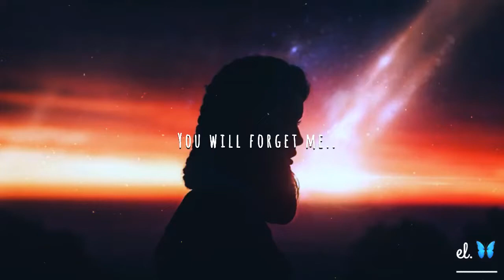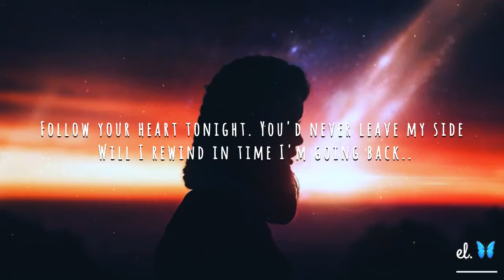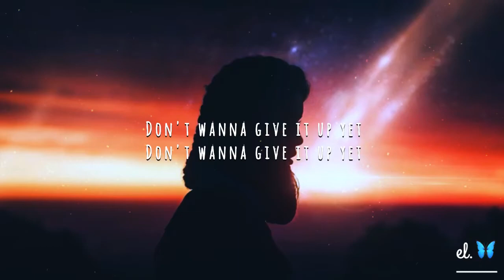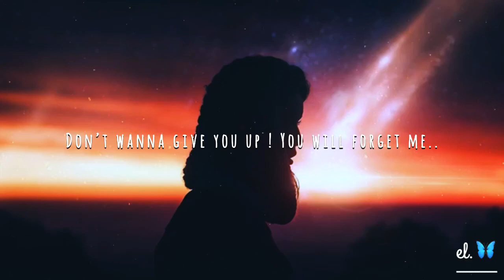You Will Forget Me - Mothica LYRICS (TRAILS Remix) TikTok